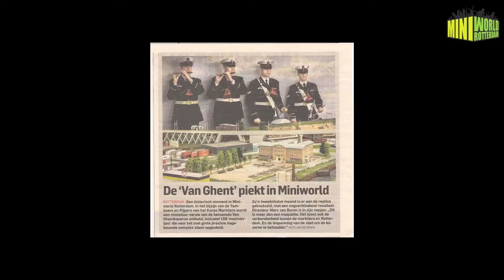Miniworld Rotterdam Nieuws (derde en vierde kwartaal)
Een nieuwe update van Miniworld Rotterdam van het derde en vierde kwartaal. Er is weer veel gebeurd dit jaar! De onderwerpen dit keer zijn de nieuwe maquettes die dit jaar geplaatst zijn zoals de Kuip, het Facilicom gebouw of twee politiebureaus, en maquettes die gaan komen in 2015 en 2016, zoals diergaarde Blijdorp en Engeland/Schotland.

Om met een groot project van 2014 te beginnen: de bouw van de Kuip en de plaatsing hiervan op 17 oktober 2014 in Miniworld Rotterdam. Inmiddels zijn een paar honderd minisupporters al geplaatst op de tribune, maar als jij er nog niet bij zit en toch ook een plaats op de tribune wilt, bestel dan je eigen poppetje

Verder is dit jaar Koepel Zeeburg geplaatst, een prachtig gebouwtje wat in oktober dit jaar ook in het echt is herbouwd in Oostvoorne; het mooie Facilicom gebouw is nagebouwd, moedergebouw van bedrijven als GOM, de Tapwacht, Breijer en Trigiom; en de van Ghentkazerne is nu in miniatuur te bekijken, zowel als eerbetoon aan de mariniers als ook als bijdrage aan het historisch besef in Rotterdam over deze kazerne en de rol van de mariniers in Rotterdam.

Het restaurant heeft ook een metamorfose ondergaan. Nieuwe grote foto's hangen hier nu van de miniatuurwereld, alles is opnieuw geverfd en dit jaar zijn ook de patatjes geïntroduceerd!!

Nieuwe projecten zijn de bouw van twee politiebureaus in Rotterdam, een nieuw geopend complex aan de Veilingweg en het hoofdbureau Doelwater.
Een ander groot en heel mooi project is de bouw van Diergaarde Blijdorp in miniatuur. In april 2014 zal dit gereed zijn.  Een Miniworld Rotterdam zonder Diergaarde Blijdorp is natuurlijk ook niet compleet. Met dank aan de Vrienden van Blijdorp kan dit project gebouwd worden.

Het grootste project van 2015, maar ook het grootste project sinds de uitbreiding van Miniworld in 2009 met de stad Rotterdam, is de bouw van Engeland/Schotland. Dit deel wordt 140 m2, en wordt spectaculair. Hoge bergen, schitterende vergezichten, spoorbruggen en vele verhalen over deze regio. Medio 2016 zal dit project pas gereed zijn. Ondertussen kunnen bezoekers wel een kijkje achter de schermen krijgen en zien hoe zoiets gebouwd wordt. De ruimte blijft namelijk vrij toegankelijk.
Om dit deel te kunnen bouwen is de Hanzelijn weggehaald en wordt de hele kelder verbouwd.

Kortom: wij hebben voor 2015 en 2016 weer veel op de agenda staan.

Ener is dit jaar nog veel meer te beleven voor Miniworld: denk aan de Rotterdamse Verhalen Vierdaagse van 6 t/m 9 mei dit jaar met als thema 'Rotterdam 75 jaar na het bombardement'. Wij zullen weer op diverse beurzen te zien zijn zoals de Nederlandse Modelspoordagen in Rijswijk, de Modelbouwshow in de Zeelandhallen in Goes, en op Ontrax in Utrecht. Wil je op de hoogte blijven? Hou onze weekverslagen in de gaten onze social media, en/of schrijf je in voor onze nieuwsbrief Hopelijk tot ziens in 2015!